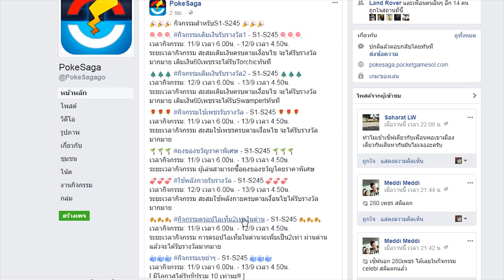[MRS] PokeSaga # วิเคราะห์ แนวทางโปเกม่อน Apstory ทีมพลัง 1.8M// พยากรณ์อากาศ 11/09/2017!!!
APK  goo.gl/WC3sK2

computer
CPU - I3 6100
RAM - 16GB
Graphic Card - 1050ti
windows 7